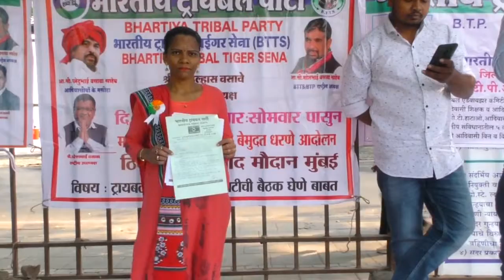ट्रायबल कौन्सिलची बैठक झालीच पाहिजे! - के. टी. गावीत